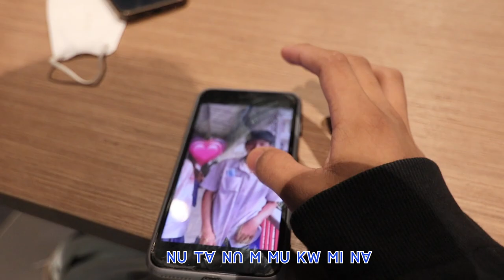ꓠꓵ ꓠꓲ, ꓔꓯ ꓕꓽ ꓡꓳ ꓖꓪ꓿ ꓜꓯ+ꓖꓪ꓾ ꓙꓬ‐ꓟꓬꓳ‐ꓔꓼ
. ꓠꓵ ꓠꓲ, ꓔꓯ ꓕꓽ ꓡꓳ ꓖꓪ꓿ .

ꓜꓯ+ꓖꓪ꓾ ꓙꓬ‐ꓟꓬꓳ‐ꓔꓼ
Mixing - Jay Myo Thant
Studio - C.L.F

ꓦ1. ꓥꓪ ꓠꓬ ꓠꓴ ꓔꓯ ꓠꓲꓹ ꓠꓵ ꓔꓬˍꓟꓲ
       ꓠꓴ ꓠꓬ ꓥꓪ ꓔꓯ ꓠꓲꓹ ꓜꓳ ꓔꓬ ꓐꓷ=
       ꓥꓪ ꓠꓲꓹ ꓟ ꓚꓺ ꓠꓴ ꓡꓰ ꓥˍꓡꓳ=
       ꓣꓳ ꓠꓵ ꓠꓲꓹ ꓠꓬ ꓒꓲꓹ ꓬꓰ ꓖꓴꓳ=

ꓦ2. ꓠꓲꓹ ꓠꓵ ꓐꓯ ꓠꓬ ꓠꓲꓹ ꓠꓵ ꓟ ꓒꓬꓱ:
       ꓠꓲꓹ ꓜꓳ ꓐꓯ ꓠꓬ ꓠꓲꓹ ꓜꓳ ꓟ ꓒꓬꓱ:
       ꓣꓳ ꓠꓵ ꓠꓲꓹ ꓔꓯ ꓕ: ꓚꓵꓺ ꓔ
       ꓣꓳ ꓠꓵ ꓠꓲꓹ ꓔꓯ ꓫꓱ. ꓤ ꓙ ꓡꓯ=

ꓚꓧꓳ. ꓥꓪ ꓠꓵ ꓠꓲꓹ ꓔꓯ ꓟꓲ ꓡꓲ ꓗꓷˍꓡ?
          ꓥꓪ ꓠꓵ ꓠꓲꓹ ꓠꓬ ꓪꓴ: ꓡꓳꓹ ꓬꓰꓳ=
          ꓠꓴ ꓔꓯ ꓠꓵ ꓟ ꓟꓴ ꓗꓪ ꓟꓲ ꓠꓯ
          ꓮ: ꓙꓵ ꓢꓷ. ꓡꓳ ꓠꓴ ꓕꓲ ꓣꓳ ꓔꓯ=

ꓐꓯ ꓜꓱ. ꓡꓳ ꓗꓷ ꓟꓲ ꓡꓲ ꓗꓷ ꓟ: ꓓ ꓟ ꓥꓪ ꓕꓲ ꓣꓳ
            ꓥꓪ ꓠꓲꓹ ꓠꓵ ꓢꓴ ꓠꓲꓹ ꓟ ꓚꓺ ꓠꓬ ꓠꓴ ꓡꓰ ꓥꓳ=
            ꓐꓬ ꓡꓰ ꓟ: ꓓ ꓖꓴ ꓡꓰ ꓟꓽ ꓓ ꓟ ꓠꓵ ꓠꓲꓹ ꓥꓳ=
            ꓡꓳ ꓖꓪ ꓡꓳ ꓫꓵ ꓣꓳ ꓠꓵ ꓠꓲꓹ ꓔꓯ ꓕꓽ ꓡꓳ ꓖꓪ=
            ꓠꓲꓹ ꓠꓵ ꓢꓴ ꓔꓯ ꓠꓲꓹ ꓟ ꓐꓶ ꓡꓰ ꓠ ꓕꓽ ꓬꓰ=
            ꓐꓬ ꓡꓰ ꓟ ꓓ ꓖꓴ ꓡꓰ ꓟ ꓓ ꓟ ꓠꓵ ꓠꓲꓹ ꓥꓳ=
            ꓥꓪ ꓠꓲꓹ ꓠꓵ ꓢꓴ=

…..ꓐꓯ ꓜꓱ… .

         ꓡꓳ ꓗꓷ ꓟꓲ ꓡꓲ ꓗꓷ ꓟ: ꓓ ꓟ ꓥꓪ ꓕꓲ ꓣꓳ
          ꓥꓪ ꓠꓲꓹ ꓠꓵ ꓢꓴ ꓠꓲꓹ ꓟ ꓚꓺꓠꓬ ꓠꓴ ꓡꓰ ꓥꓳ=
          ꓟꓲ ꓡꓰ ꓟꓽ D=